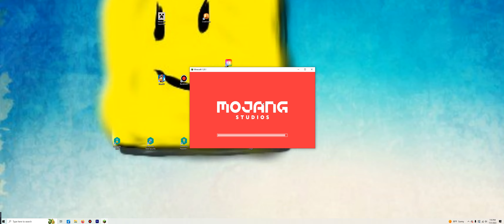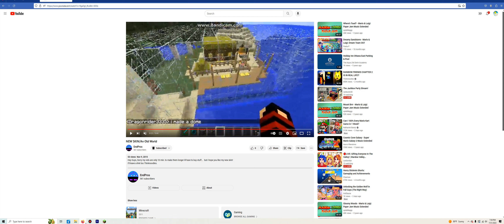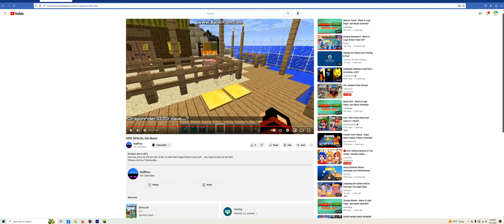Legomaster627's Creations: Ep. 192! Creating The Dock & Melon Pile! :D July 31,2023!